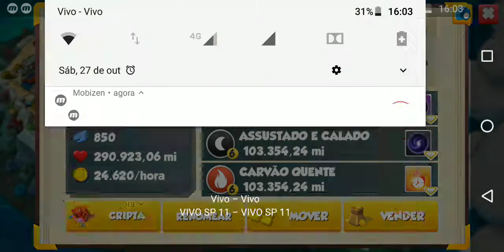Pelúcia nível 100, 8 🌟, 😍😍